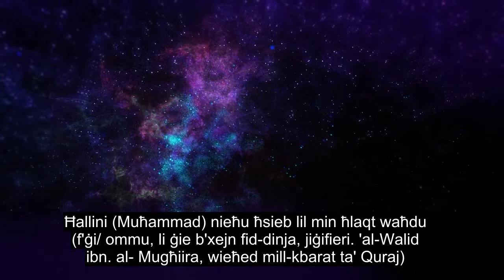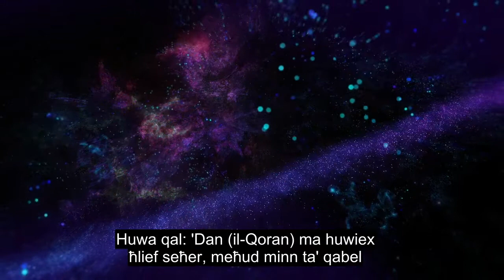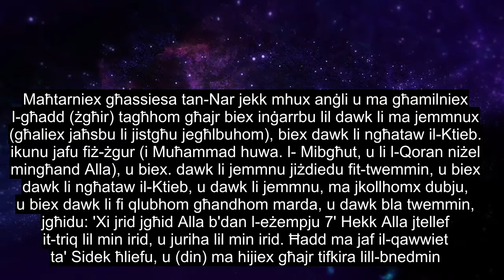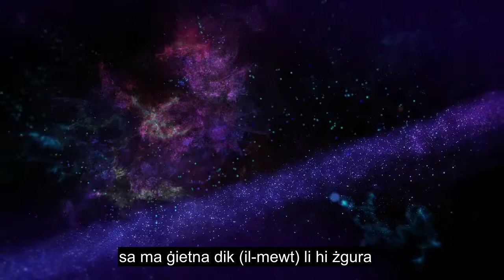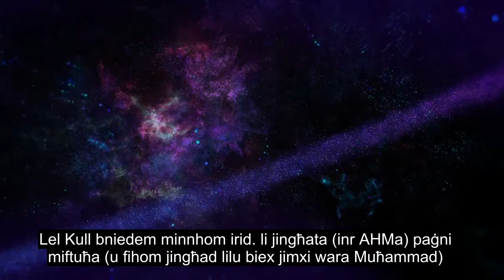Kapitlu 74 The Cloaked One, Recitation Emozzjonali Tal-quran, 90+ Sottotitoli Tal-lingwa